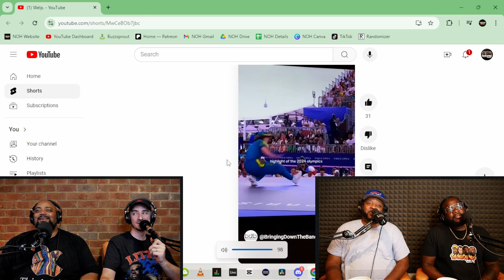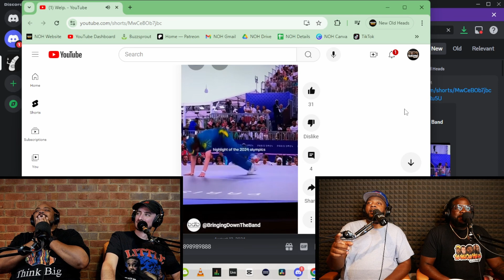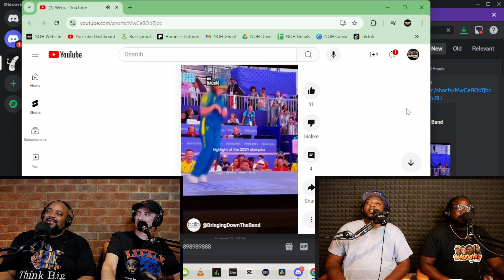New Old Heads react to RayGun and Breakdancing at the Olympics 2024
This discussion from the New Old Heads episode 400 discussed Breaking at the Olympics 2024, and the debacle of RayGun and what it means.